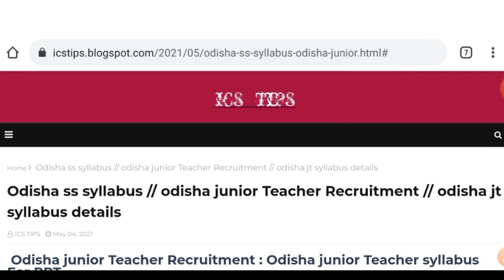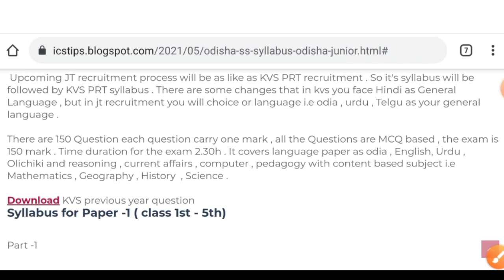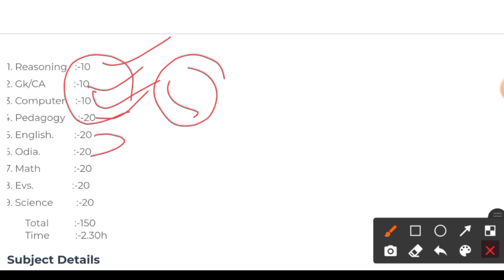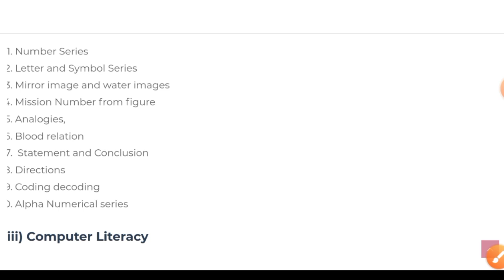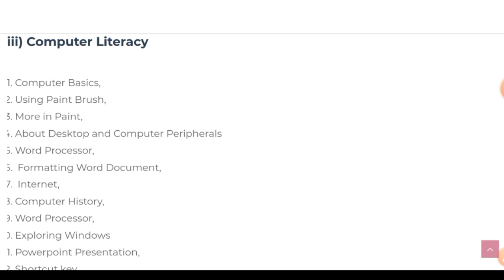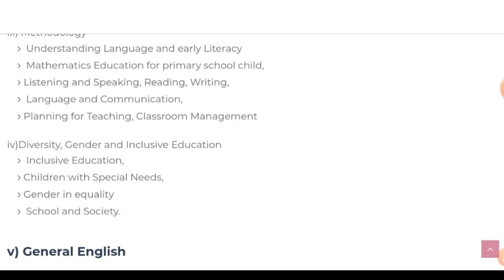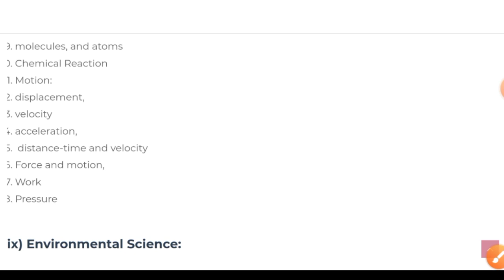Junior Teacher recruitment Syllabus details// SSA Teacher recruitment // Negetive Mark ,full detail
In this video we discuss about SSA syllabus .

The necessary of reading the OPEPA Syllabus 2019 from today itself is there. A lot of aspirants are waiting for the update of OPEPA SS Exam date.  The Odisha Education board without giving an intimation earlier suddenly might announce the exam date. Hence candidates have to prepare the Odisha Assistant Teacher Syllabus 219 to give the exam with good performance. Once see the OPEPA SS Syllabus 2019, the topics listed in it are quite common for any competitive exam.  So there will be a drawback for you if you read the Odisha SS Syllabus. With the help of this syllabus preparation, you can attempt other competitive exams. Therefore start gathering the OPEPA  Sikshya Sahayak (SS) exam Syllabus and arrange the study material according to it.